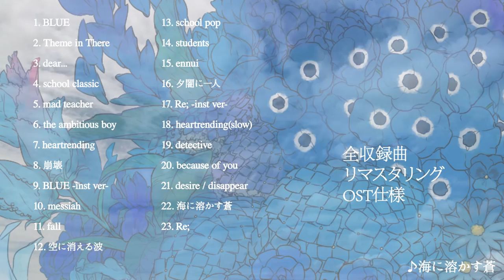Re;quartz Original Soundtrack 紹介ムービー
PCゲーム「Re;quartz」のオリジナルサウンドトラックが登場です！

OP，ED曲を始めRe;quartz関連作品に使用した23曲を収録。

全楽曲をリマスタリングし、より聴きやすい音源を目指しました。

描き下ろしジャケットの世界観を表現したデジトレイパッケージ仕様のCDです。

【作品詳細】
『Re;quartz Original Soundtrack』
2015年８月14日発売
■ステラワース様予約 ※ブロマイド特典付き